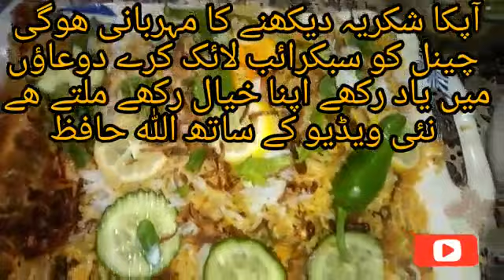teh wali biryani banane ka tarika.آسان ریسپی۔ desi tardka with plak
teh wali biryani banane ka tarika.bhot asan recipe k sath.plz subscribers my channel